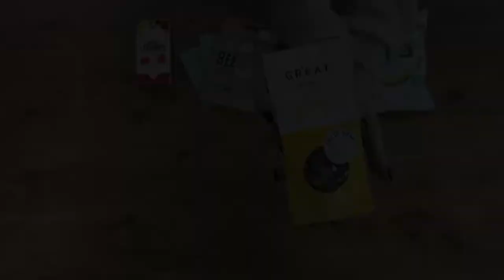Box Sans Gluten by Sotrendoo by Marie Claire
Box Sans gluten composée de 11 produits sélectionnés par nos experts pour faire plaisir à vos papilles !
Box disponible au prix de 29,90€ pour une valeur produits de 57,66€ et elle est en édition limitée !
Intolérant ou juste curieux on a tous une bonne occasion de manger "gluten free" ! Gourmande et intrigante, craquez pour notre box sans gluten !

Pour découvrir plus en détail notre dernière Box Gourmande Sans Gluten

Retrouvez-nous !